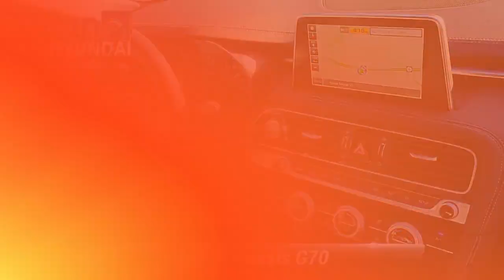Certified 2019 Genesis G70 2.0T Advanced, Denville, NJ KU037892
Towne Hyundai

CARFAX One-Owner. Clean CARFAX. Certified. Genesis Details:*br**br*  * Roadside Assistance*br*  * Transferable Warranty*br*  * Includes 10-year/Unlimited mileage Roadside Assistance with Rental Car & Trip interruption reimbursement see dealers for specific vehicle eligibility. 3 yrs complimentary Genesis Connected Services.*br*  * Limited Warranty: 72 Month/75000 Mile From original in-service date & zero (0) miles*br*  * Powertrain Limited Warranty: 120 Month/100000 Mile From original in-service date & zero (0) miles*br*  * Vehicle History*br*  * 191 Point Inspection*br*  * Warranty Deductible: $50*br**br*21/28 City/Highway MPG AWD 2.0L TGDI Awards:*br*  * NACTOY 2019 North American Car of the Year   * 2019 KBB.com 10 Favorite New-for-2019 Cars   * 2019 KBB.com 10 Best Luxury Cars Under $35000 Gray 2019 Genesis G70 2.0T Advanced 8-Speed Automatic

[RLVID:14886:23a21214eb4dac1d:ad94570e9a2c2c21:1]